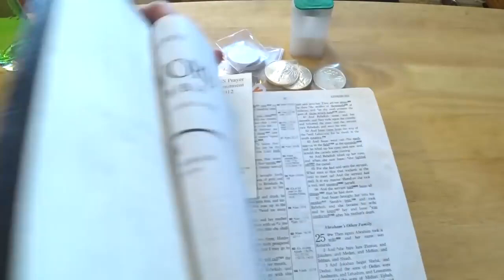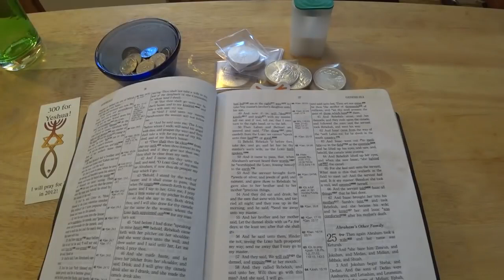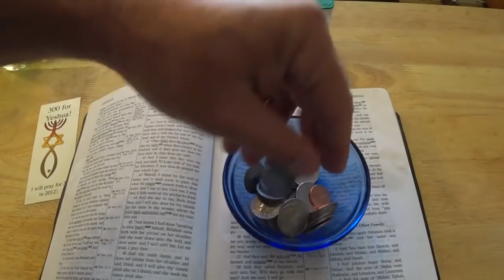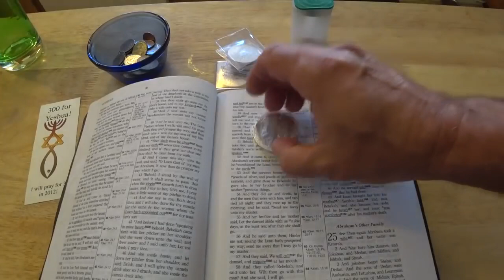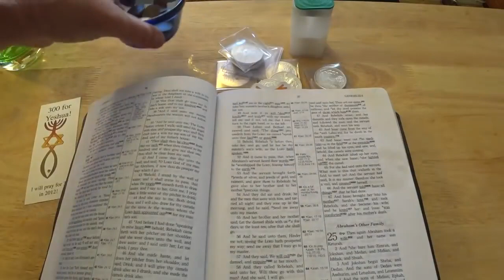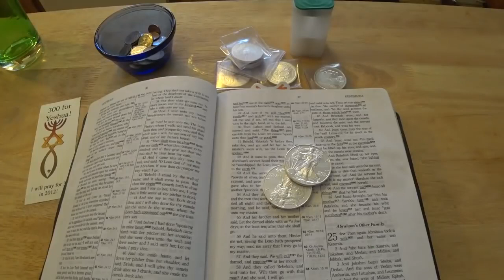Silver Trolls Cussed Me for Stacking Silver and Gold: Throwback Thursday Series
Trolls Yelled and Cussed me for stacking Silver and Gold.

Digibyte - DJQiJT5eXgtrKCxUUbtcoHU5n2LFyzjCoJ
XRP - rnT3DVjpsdy8SFrpE6DExCCGkcgKAU6S1S

BITCOIN THETA Digibyte XRP TFUEL Silver Gold

I buy my Silver and Gold from JM Bullion